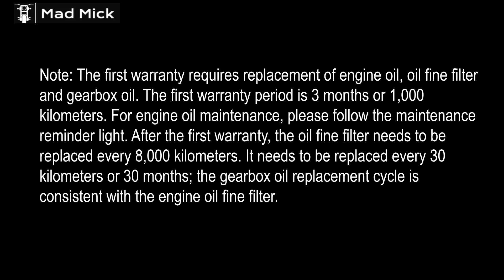ZONTES 350D REPLACE ENGINE OIL FILTER AND GEARBOX OIL ENGLISH INSTRUCTION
SMARTY MOBILE SIMPLE HONEST MOBILE GET A £10 GIFT
OVER 1700 D.I.Y. HOW TO MAINTAIN MOTORBIKE VIDEOS - BIKE NEWS  IN PLAYLISTS